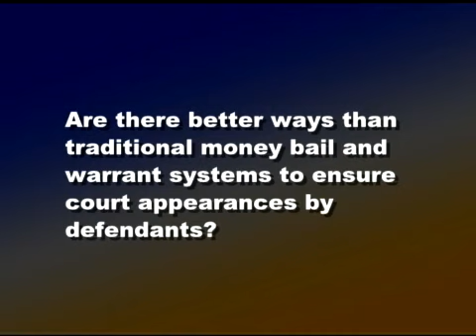JAC Questions and Answers 5